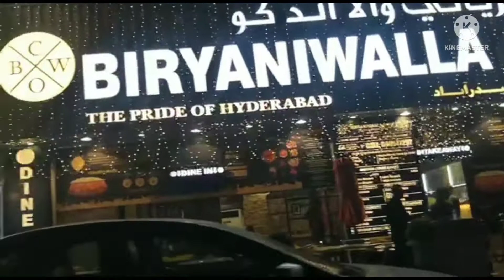MID NIGHT TEA WITH MAMA |Dubai |SATTI KOLAMBU WITH NANDHU DIARIES